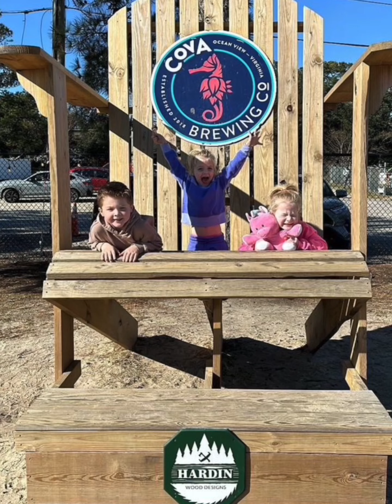Brad & Rach trip to Norfolk & Myrtle Beach slidshow